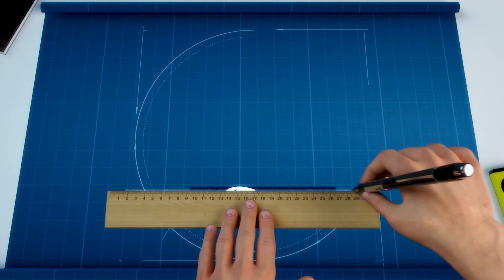ABC Eastern Pennsylvania Summer Golf Outing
ABC Eastern PA members enjoy golfing on a summer day.